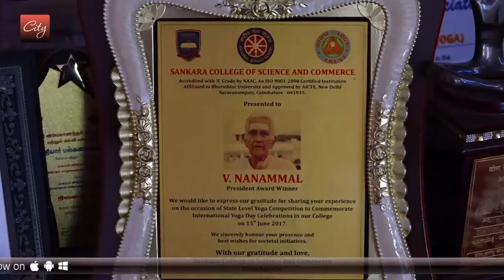This 98-year-old 'Patti' from Coimbatore is all set to receive Padma Shri Award